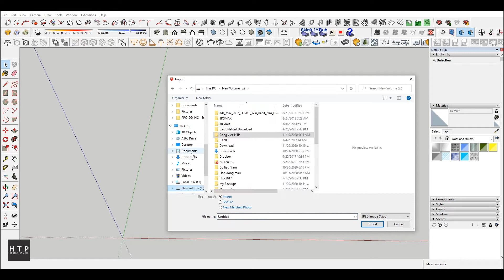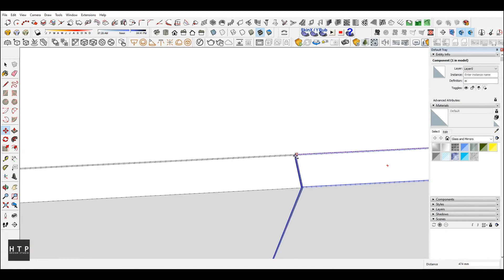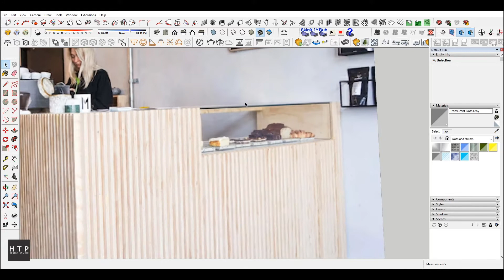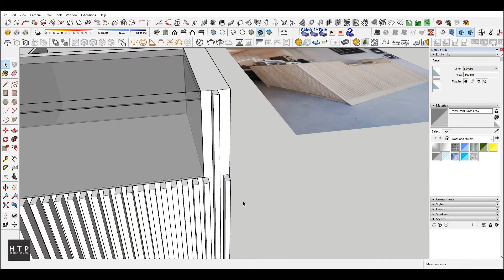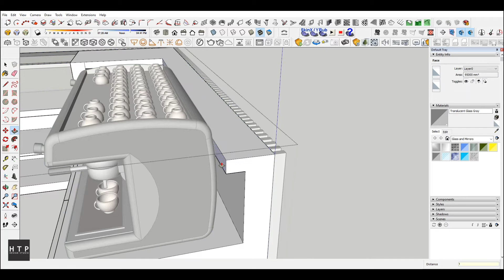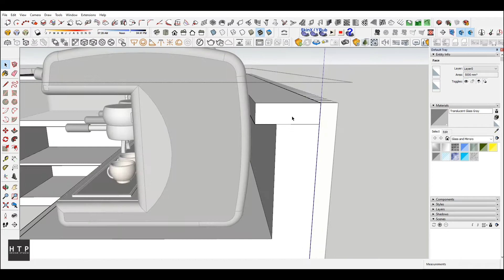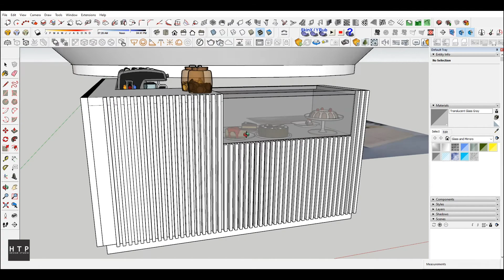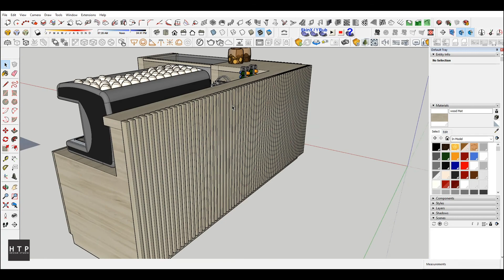Sketchup pro: Make a coffee counter in 10 minute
SKETCHUP CƠ BẢN CHO NGƯỜI MỚI BẮT ĐẦU.
Mình làm một số hướng dẫn cơ bản về dựng hình cho các bạn.
Nếu có thắc mắc gì cứ comment mình sẽ trả lời.

Model bạn có thể tải tại đây.